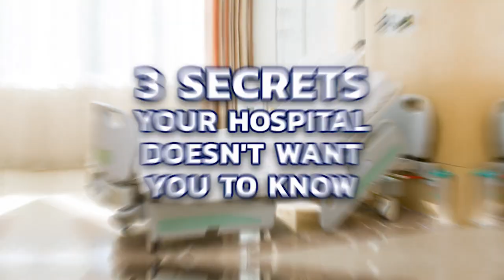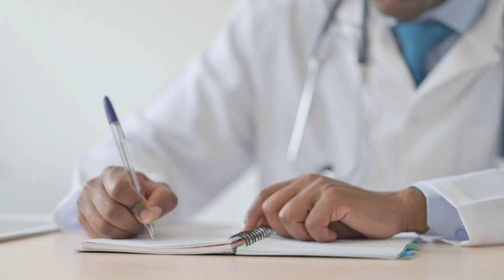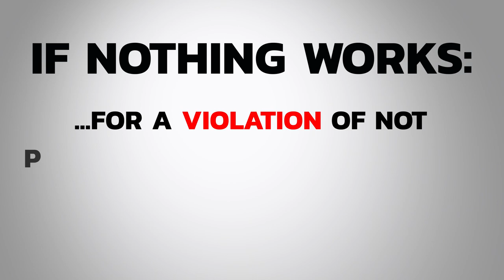3 BIG SECRETS Your Hospital Doesn't Want You to Know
Getting medical records from the hospital is crucial to any medical malpractice case! In this video, JOHN H. FISHER, Esq., founder and owner of the New York Injury & Malpractice Law Firm, P.C., explains three secrets most hospitals keep from the public regarding obtaining medical records.

GOT A CASE FOR JOHN?

John H. Fisher’s book “The Power of a System: How to Build the Injury Law Practice of Your Dreams”

John H. Fisher’s book “The Law Firm of Your Dreams: Say Goodbye to Your Boss, Say Hello to the Law Firm You’ve Always Dreamed of”

Purchase Book on Amazon

Nothing here should be construed to form an attorney-client relationship. See Hosseinzadeh v. Klein, 27g F.Supp.3d 34 (S.D.N.Y. 2017); Equals Three, LLC v. Jukin Media, Inc., 139 F.Supp.3d 1094 (C.D. Cal. 2015).

SPECIAL THANKS

Video editing:     Wedewer Media